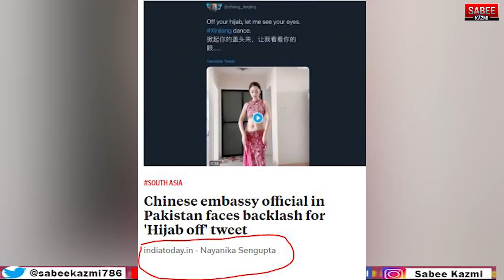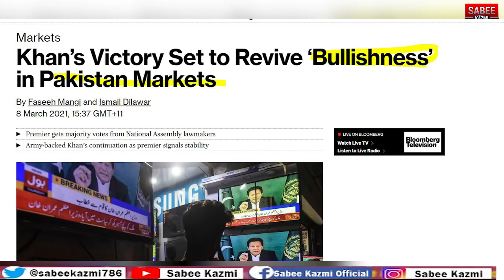A Video made Pak-China a big issue? what was in it? Maryam Nawaz aggressive strategy?